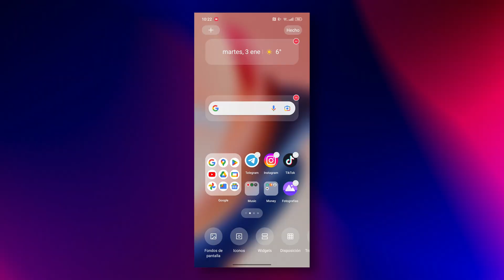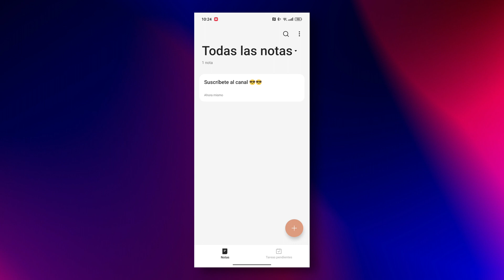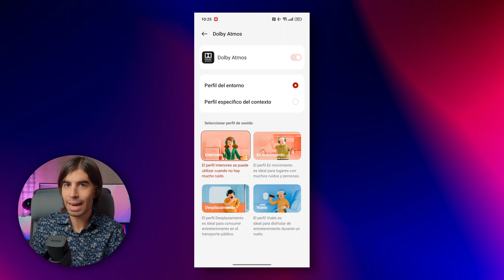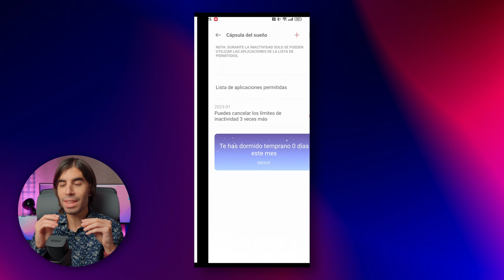REALME UI 4.0 a fondo: ¿Actualizará tu móvil? 🤔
Te cuento los trucos secretos de Realme UI 4.0 y te digo qué móviles Realme actualizarán a esta versión 😎

🎵Amazon Music (1 mes GRATIS)
📖Amazon Audible (1 mes gratis)
🎥El EQUIPO que uso para los VÍDEOS